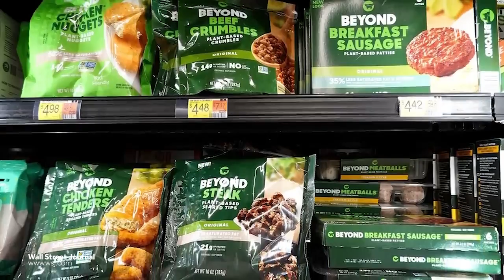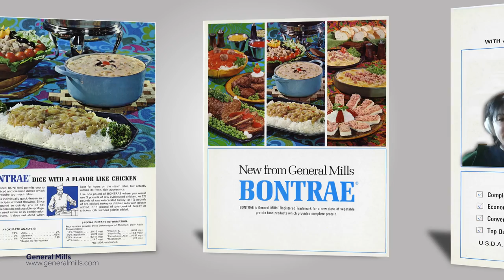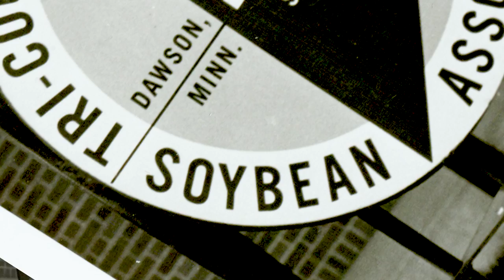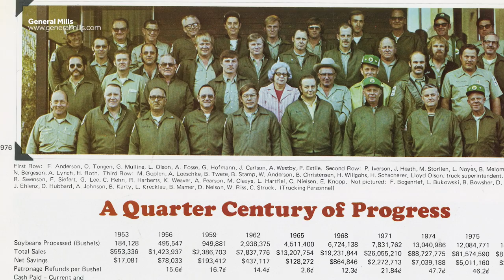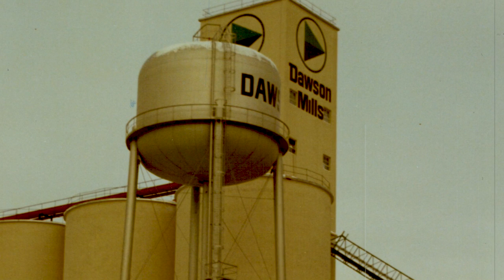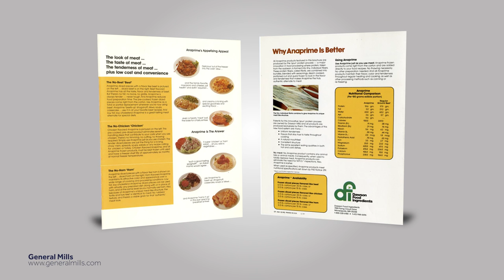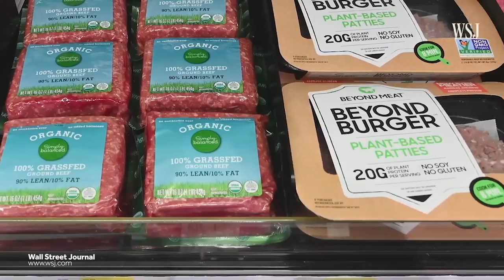Minnesota's Alt-Meat Revolution: The Smell of Money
CORRECTION: The soy protein isolate building that Dawson Mills built was actually one mile outside of town, not 2.5 miles.
Plant-based meat replacements are the food innovations of the 21st Century. But in Dawson, Minnesota, local industry has been plant based for over 70 years! Since 1951, soybean processing has dominated Dawson’s economy – what lessons can be learned by looking back to Dawson’s early advances in the plant-based marketplace?

"The Smell of Money" is part of a year-long video and print journalism collaboration project, looking into the roots and impact of the plant-protein phenomenon that’s exploding across the globe. Called “Minnesota’s Alt-Meat Revolution,” the project is a partnership between @PioneerPBS, West Central Tribune and @WORLDChannel, with funding from the Corporation for Public Broadcasting.